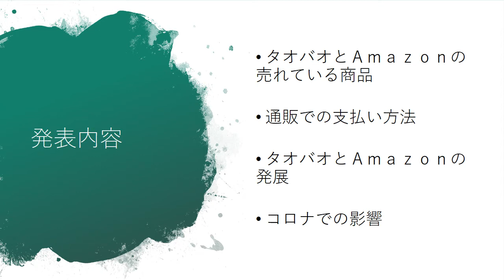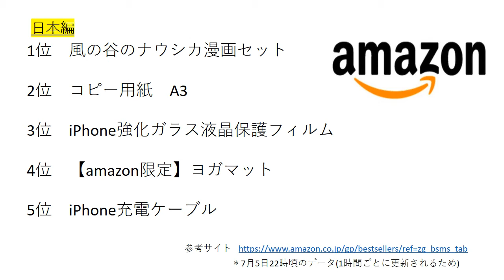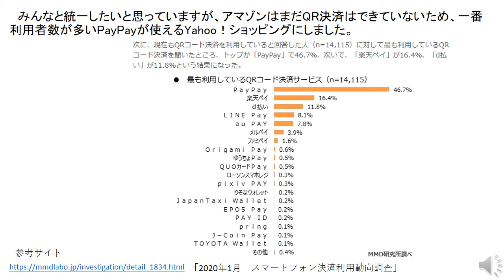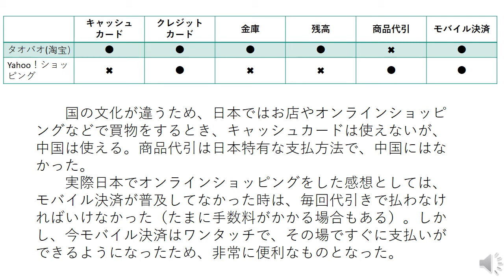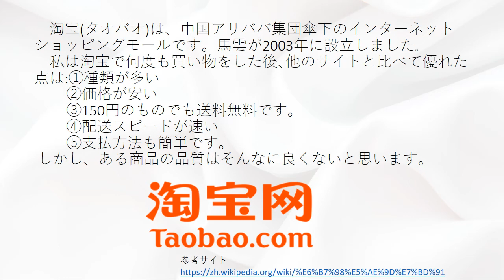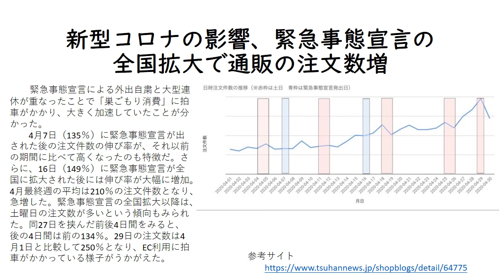【相互交流入門Ⅰ】「日本と中国の通販」by土田・陳・QU・FENG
私たちは「日本と中国の通販」についてみんなで調べました！メンバーは、土田と陳君、QUさん、FENGさんの4人で、活動は、主に「WeChat」で行っていました。文のやりとりをしたり、時には電話をしたりと、とても楽しかったです。私の班の留学生の1年生は、日本語がとても上手で、私自身驚きました。そんな彼女たちの日本語にも注目しながら、自分たちの作品を見てもらえたら嬉しいです。初めは、留学生とうまく通じ合えることができるかな、など不安がたくさんでした。しかし、そんな心配も全く要らず、まとまって1つの作品を作ることができて良かったです！！（土田崚太）
私たちのグループ4人は、中国の通販と日本の通販の相違点について色々調べました。まず、4人がそれぞれ自分の興味があるテーマをWECHATにあげて、かぶらないようにテーマを選びました。作っている途中で、日本側の情報が手に入らなかった時もありましたが、土田君との助け合いで、何とか乗り越えました。先生たちとみんなのコメントは本当に役に立てて、大変助かりました。（チンリショウ）